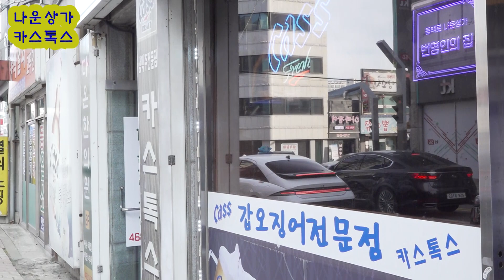대왕갑오징어 카스톡스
갑오징어가 어마무시 맛있는곳!!